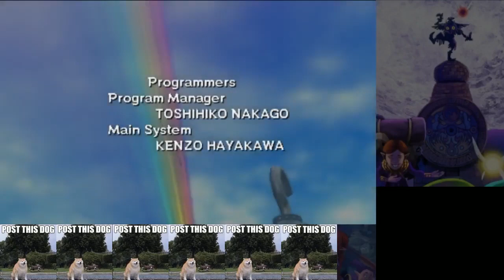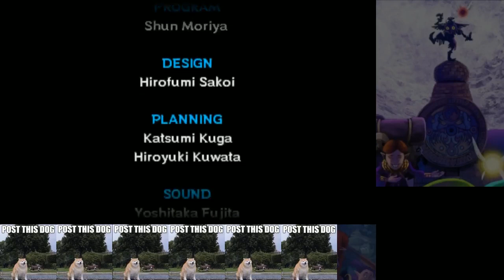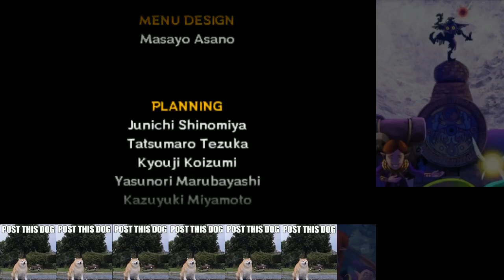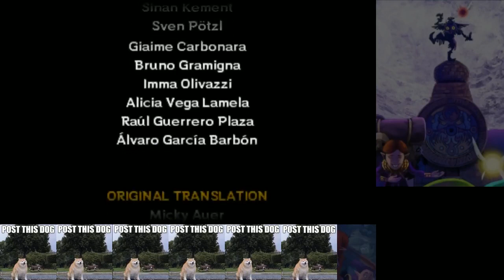Andy || Zelda: Majora's Mask 3D (Part 8)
Andy plays The Legend of Zelda: Majora's Mask 3D for 3DS!

Original Stream Date: February 27th, 2020